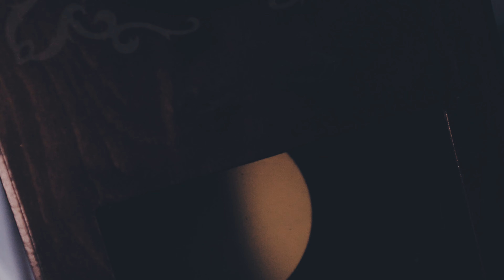Wiz Badger - Wskazówki [WSKAZÓWKA#2]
"Wskazówki" to seria luźnych numerów które pojawiać się będą w "imieniny miesiąca" wraz z upływem czasu (co miesiąc nowa wskazówka).

mastering: Wojciech Szemik